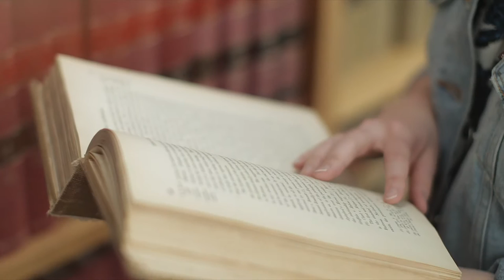Where will postgraduate study in Humanities and Social Sciences lead you?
Our students in humanities and social sciences share their stories about the opportunities that postgraduate study has opened up for them.